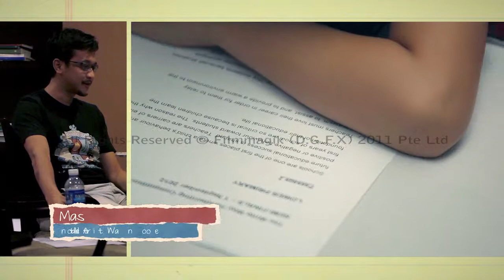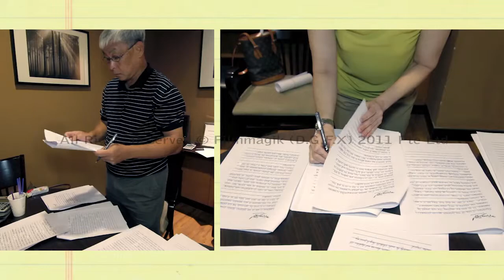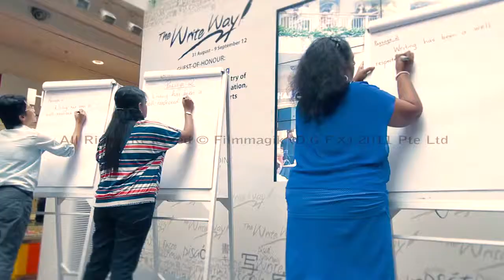Jurong Point Write Way Event Video